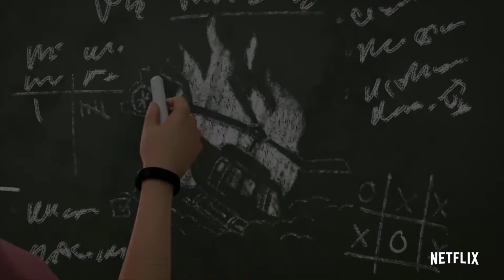CAMP CRETECEOUS - HYMN FOR THE WEEKEND